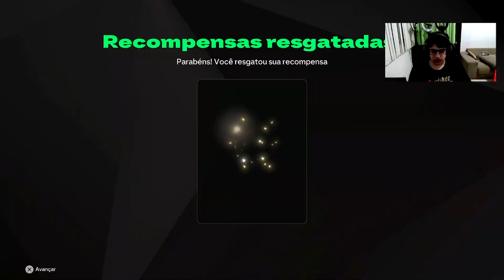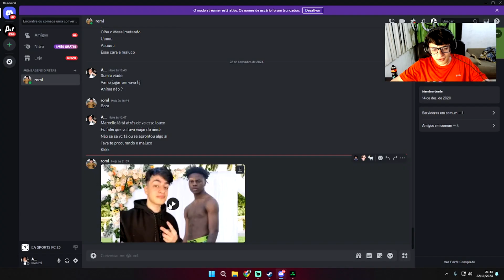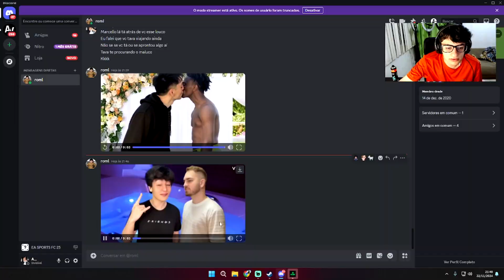NOVAS CARTAS NO TIME DO FC 25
Novas cartas no time do EA FC 25